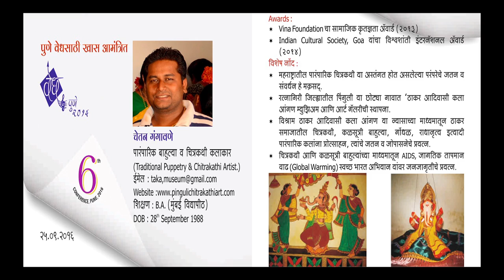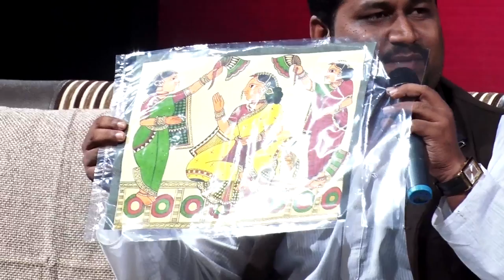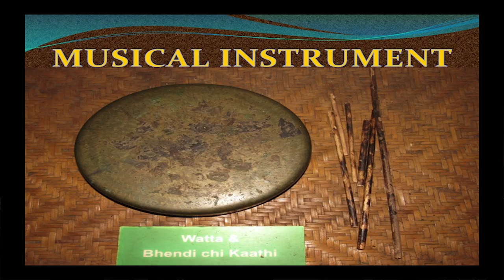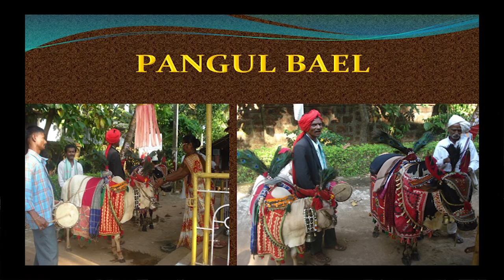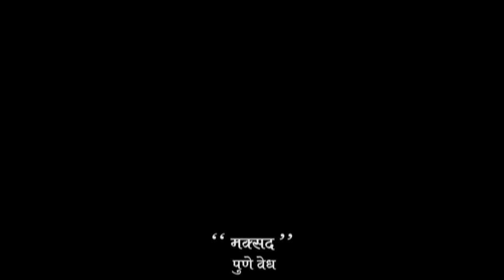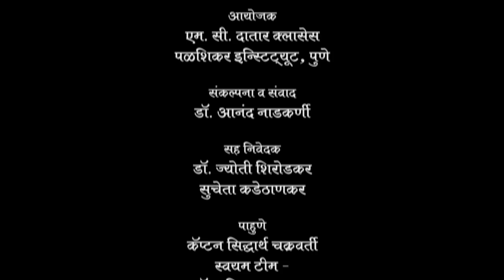Chetan Gangavane | Thakar Adivasi Kala Angan | Folk artist | Interview by Dr Anand Nadkarni, IPH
Chetan Parshuram Gangawane of Pinguli Gudipur village in Sindhudurg district is keen show Pinguli art, which has remained in his community since the 17th century.He shares in the interview, “The Thakar community, to which I belong, was patronised by Shivaji Maharaj for our painting style, puppetry and 11 other traditional art forms. But the last five– six decades have been difficult, so my father decided to turn the cowshed in our house into a museum and art gallery of Pinguli art. It displays paintings and leather puppets dating back 400 years. We hold workshops to spread the art further.”